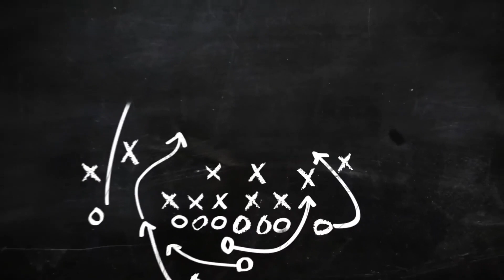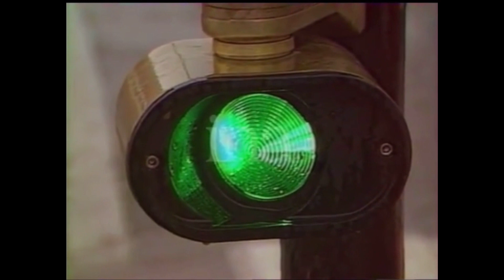🎥Le SC Abbeville prend le statut Pro 1986-1987💙❤️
Retrouvez ce reportage de 1986 ou le SC Abbeville alors en Ligue 2 prend le statut pro